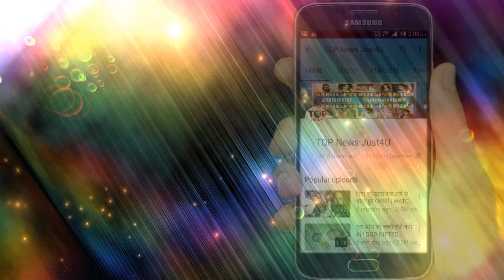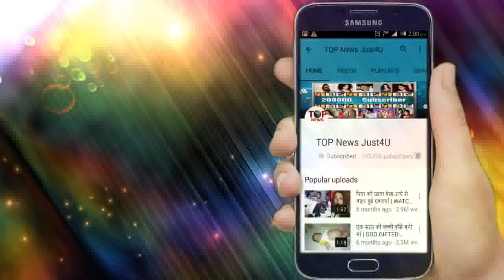GUDDAN: SHOCKING!! हल्दी मे नही होगा ANTARA का पर्दाफाश, आएगा AJ और ANTARA का शादी का ट्विस्ट